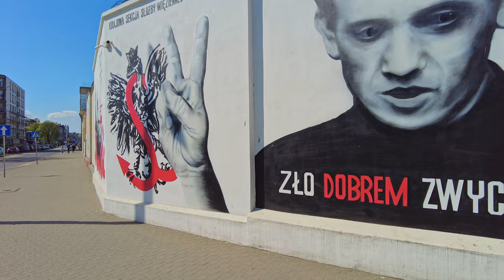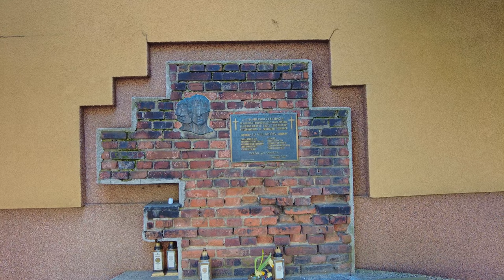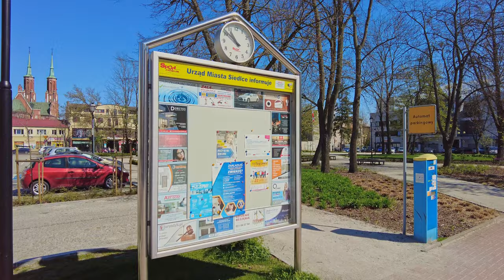4k POLAND🚶🏽‍♂️WALK ~ SIEDLCE 🏛 ~ 60fps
DRON:

Pamiętaj by oznaczyć pochodzenie filmu kanałem  @PrzezPolskę

Remember to label the origin of the video with a channel @przez-polske

LIFS - Life is a channel where we admire the beauty and space of nature and human creativity.